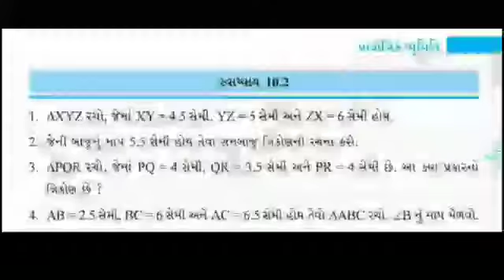Hariom school of science STD 7 MATH'S ch:-10 પ્રાયોગિક ભૂમિતિ....